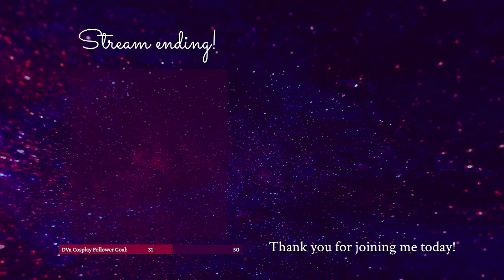Minecraft Survival Project Day 14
This is from 2022! I need to get caught up on sharing my Minecraft Survival VODs on YouTube, so you can expect a bunch to come out in the next few weeks!